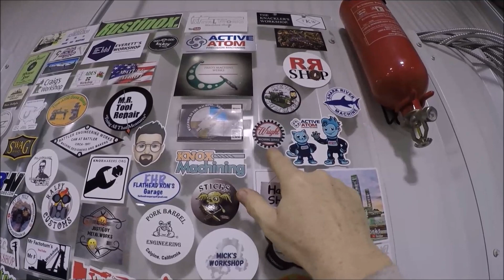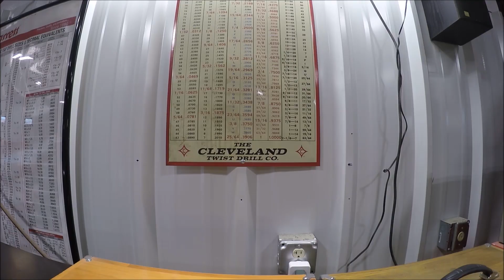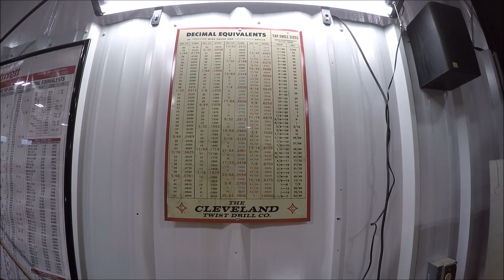Mail Call #54 Christmas edition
I just wanted to say thanks for all the support in 2022 and the new subscribers to the channel. Happy Holidays, Merry Christmas, and Happy New Year! This will be the last video of the year and I will see you in 2023.